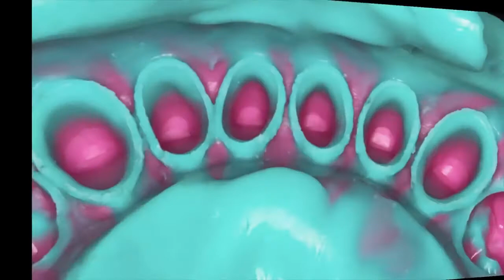Demostración de la Tixotropía de Variotime Extra Light Flow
Material utilizado: Variotime Extra Light Flow de Kulzer.
Video proporcionado por el Dr. Stefano Lombardo.